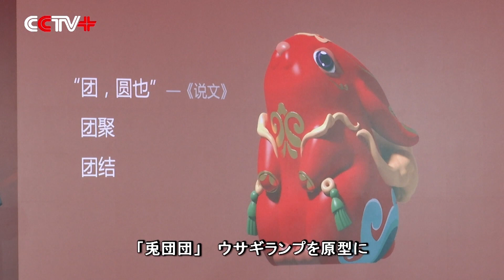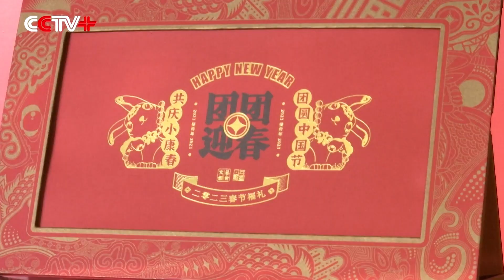CMG春晩マスコット「兔圓圓」、干支イメージ「兎団団」グッズ発表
中国中央広播電視総台（CMG）は8日、2023年の旧正月年越し番組「春節聯歓晩会（春晩）」の公式マスコットキャラクター「兔圓圓」と、「兎年」を象徴する干支イメージ「兎団団」の文化クリエイティブグッズを発表した。

　「春晩」は1983年から毎年放送されている、中国の旧正月を祝う文化的シンボルだ。2023年「春晩」は旧暦の大晦日1月21日夜8時から生放送される。「兎圓圓」は40年の歴史を誇る「春晩」で、史上初のビッグデータ解析を活用して作成されたオリジナルマスコットキャラクターとなっている。

　「兎圓圓」の4本の門歯は「ミモトナ目」をモチーフにしている。世界で発見された最古の兎形目の動物が、1970年代に安徽省で発見された「ミモトナ目」だ。今から約6200万年前に生息していたと見られている。デザイナーは「兎圓圓」のイメージについて、長寿・平和・繁栄を表しているという。

　「兎団団」は、中国伝統のウサギの形をしたランプからインスピレーションを得てデザインされた。陝西省鳳翔県の民間芸術「鳳翔泥塑」の装飾文様や図案が採用され、福がたくさんあることを意味している。「兎団団」が描かれたボウルや皿などの製品も発表された。

　「兎圓圓」と「兎団団」は、合わせると「団団圓圓」となり、一家団らんを願う中国人の美しいビジョンを表している。